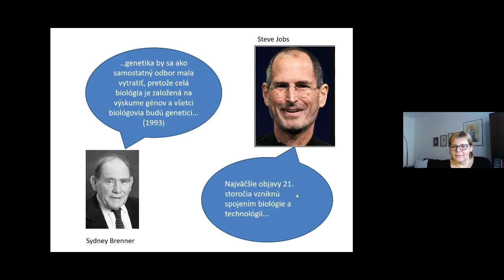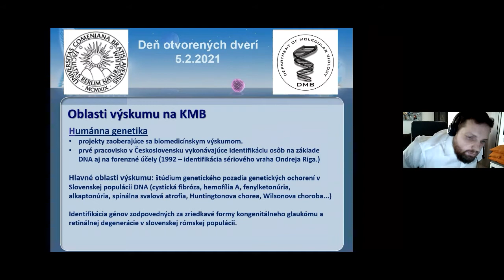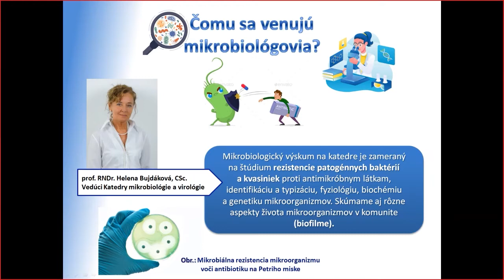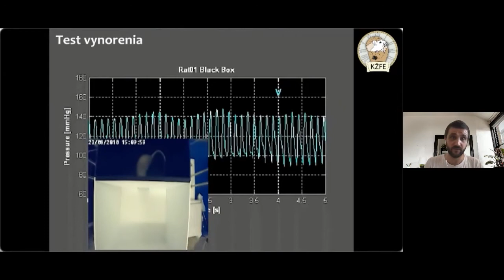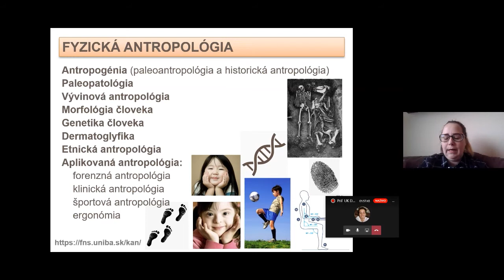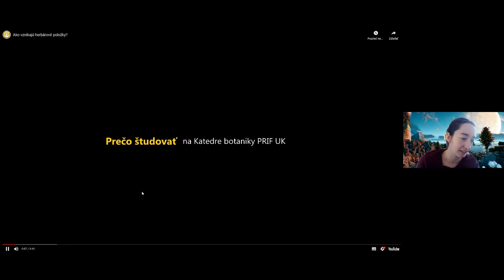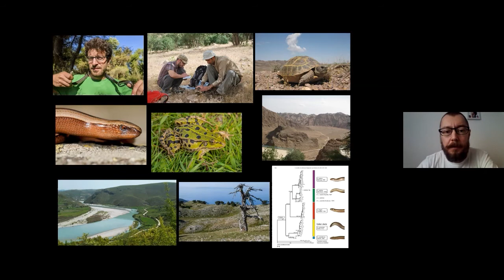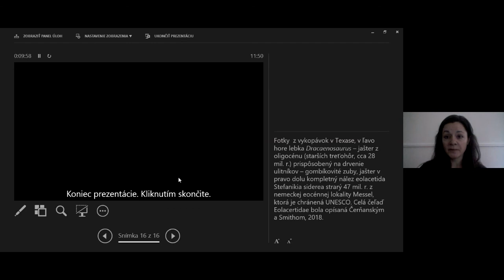BIOLÓGIA na PriF UK (online DOD 2021)